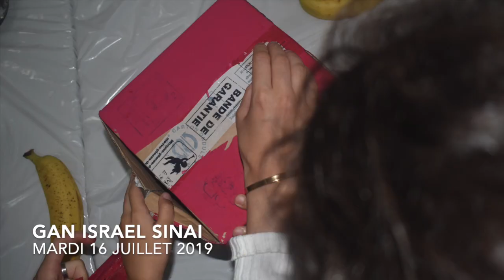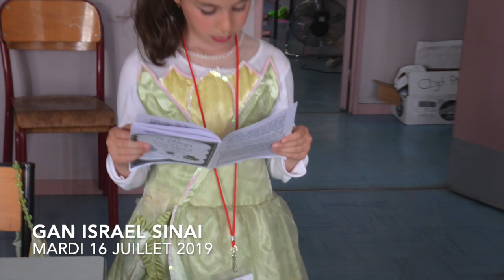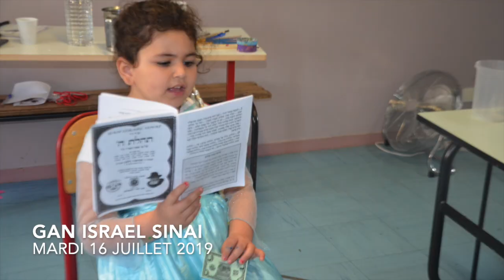GIS 5779 16 JUILLET